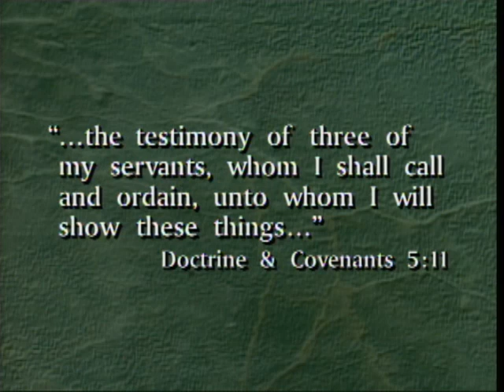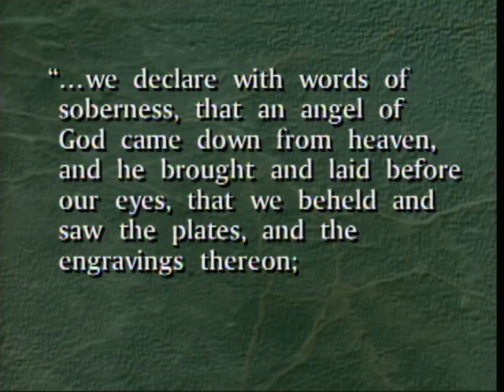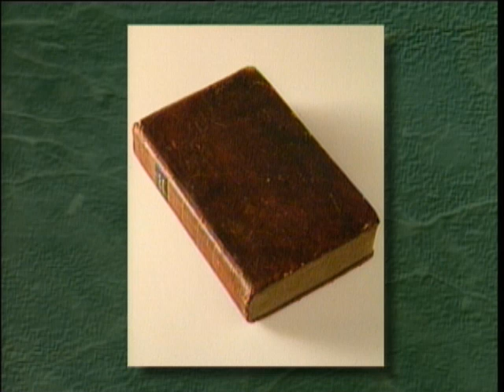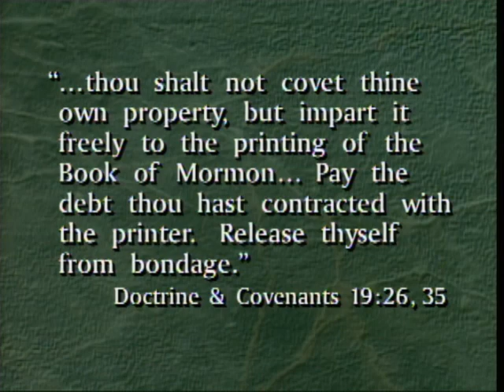Mormonism - The Witness: Martin Harris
Mormonism - The Witness: Martin Harris - One of Martin Harris's greatest contributions to the Church, for which he should be honored for all time, was his financing the publication of the Book of Mormon.

Dallin H. Oaks, Of the Quorum of the Twelve Apostles,  "The Witness: Martin Harris" Mormon General Conference April 1999